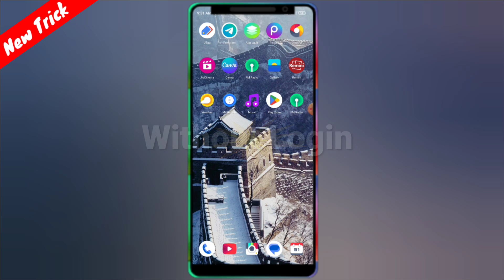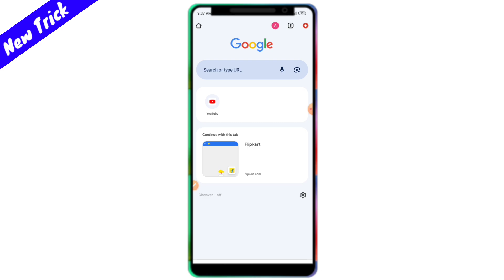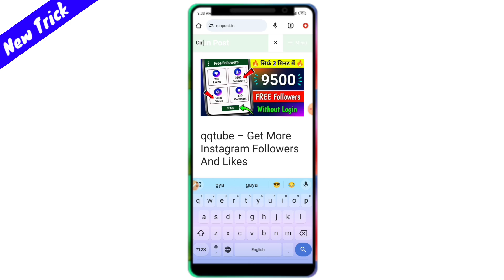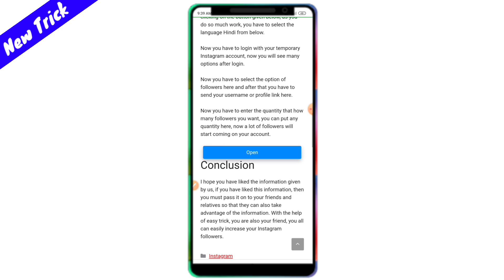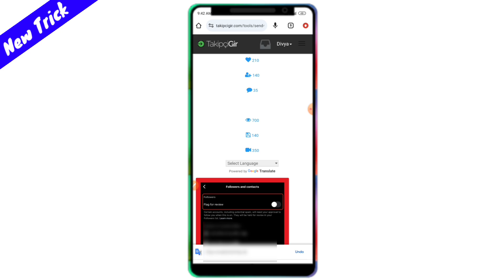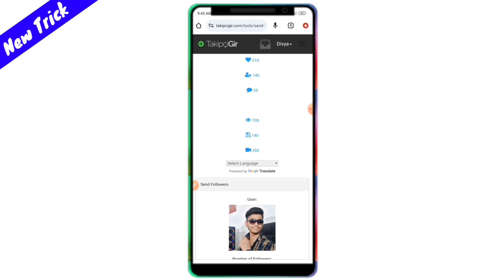Instagram Par Follower Kaise Badhaye | how to increase followers on Instagram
Covered Topics -
instagram real follower
followers kaise badhaye free me
Instagram Followers
follower kaise badhaye app se
Shivam technical guru

Your Query -
Instagram followers
Instagram followers on Instagram
increase followers on instagram without Login
instagram par followers kaise badhaye website se
instagram pe followers kaise badhaye without login